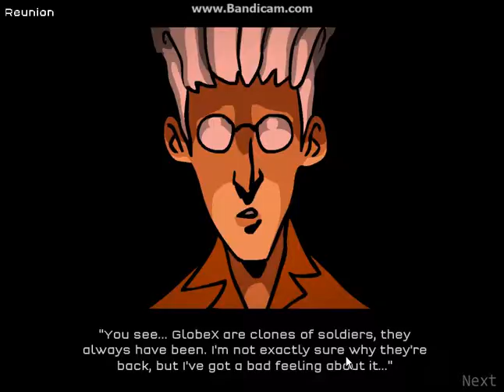Strike Force Heroes 2 - Part 3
I am playing Strike Force Heroes 2.